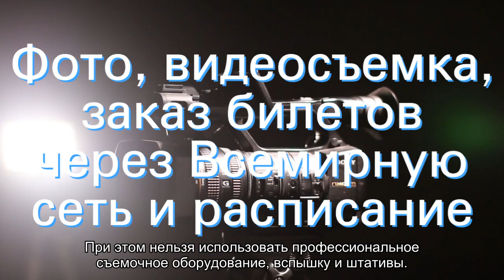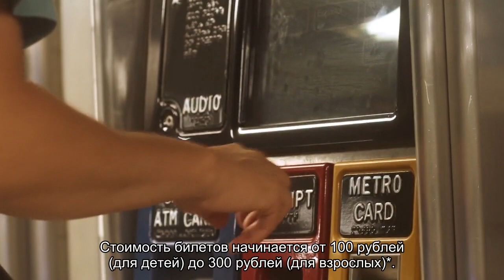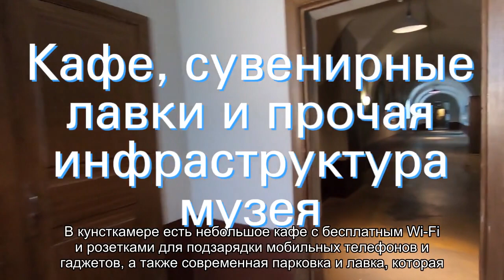О Кунсткамере в Санкт-Петербурге: режим работы музея, официальный сайт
Кунсткамера в Санкт-Петербурге — это один из старейших музеев Северной столицы и всей России. История создания музея, что входит в экспозицию. Проведение экскурсий. График работы, цена билета, адрес и как добраться.